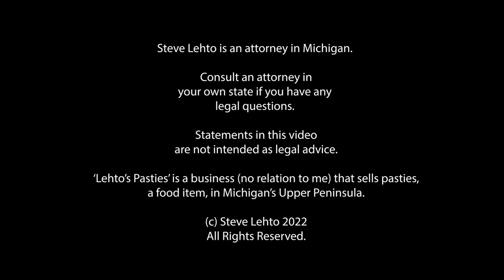Did Ford's Use of Cheap Steel Increase Roll Over Danger?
Allegations in a recently-amended class action lawsuit make the claim.